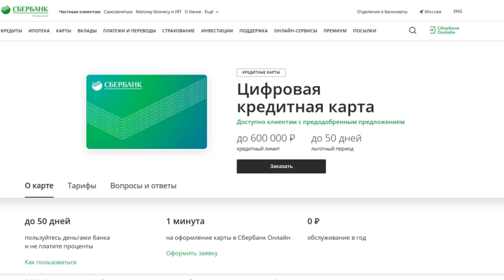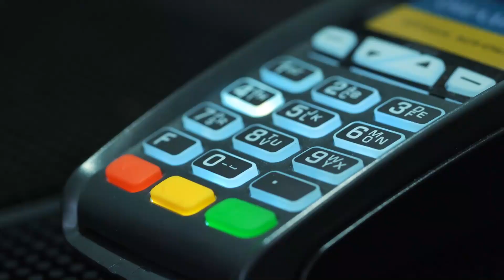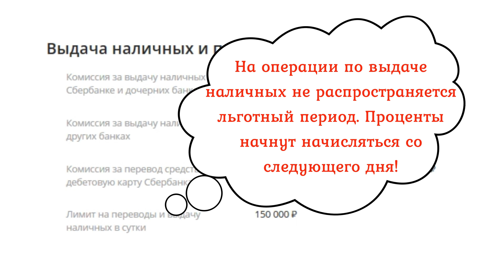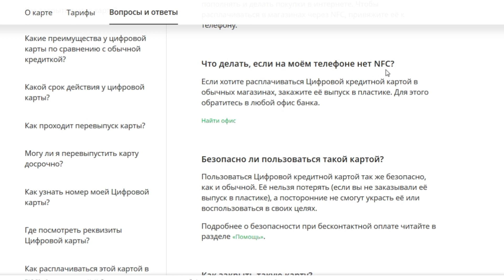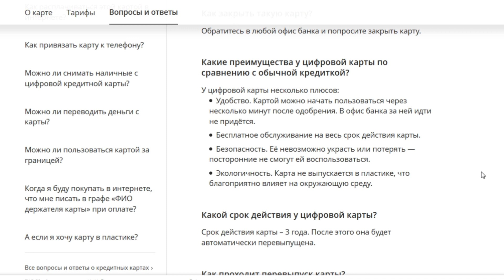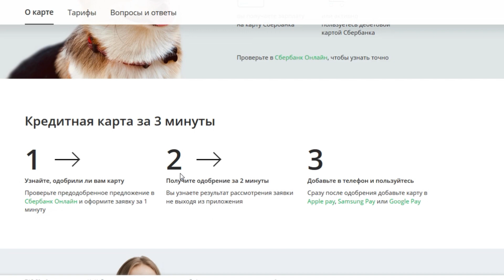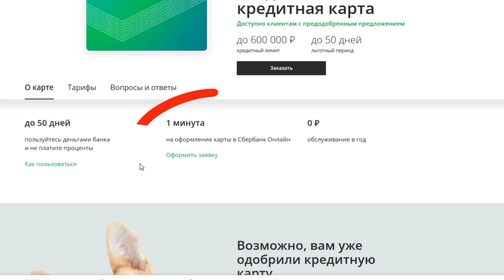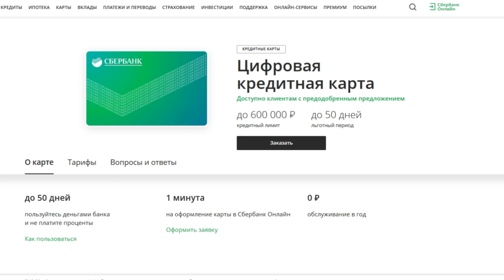Цифровая кредитная карта от Сбербанка